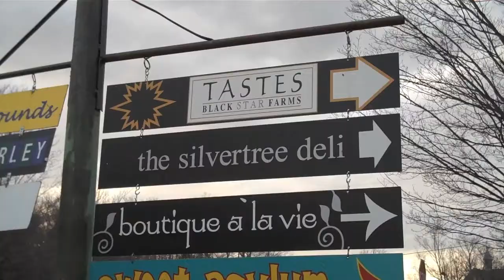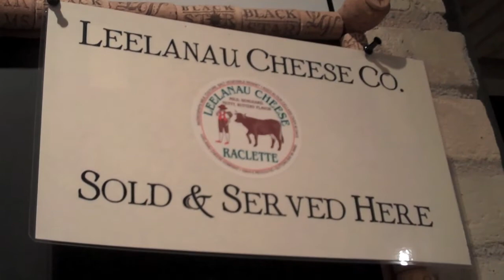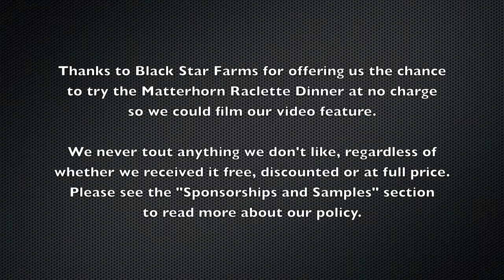Matterhorn Grill Dinner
TASTES of Black Star Farms staffers discuss the details of their Matterhorn Grill Dinners, which merge melted raclette cheese with meat, veggies, fruit and bread, accented by Black Star Farms wines.